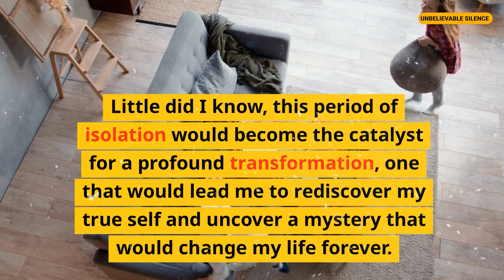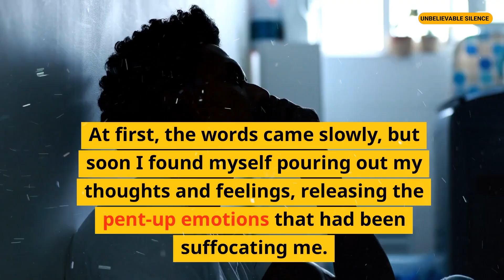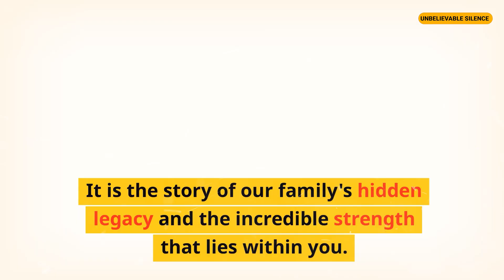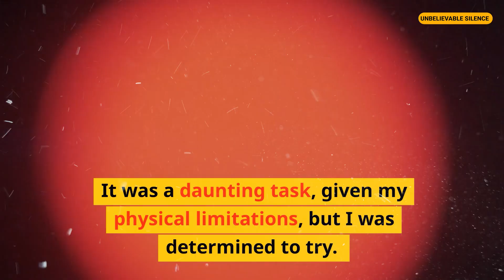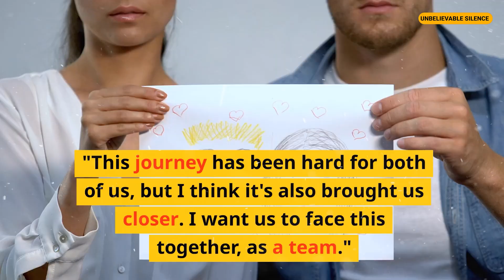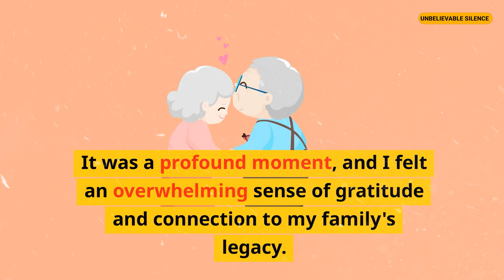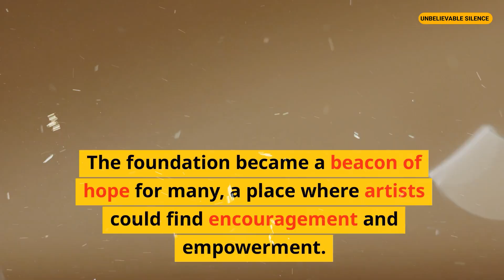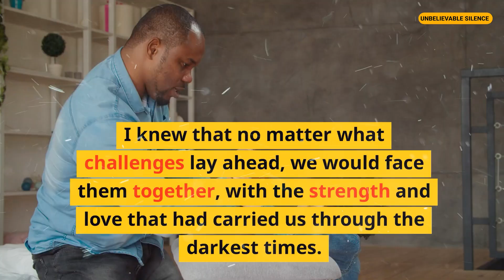I Was Ill And My Partner Went On Holiday, So I Transformed My Life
I Was Ill And My Partner Went On Holiday, So I Transformed My Life. As I lay in bed, a wave of dizziness washing over me, I heard the front door click shut. My partner, Alex, was leaving for a holiday with friends, a trip that had been planned for months. "I'll call you every day," he had promised, but I couldn't shake the feeling of abandonment that settled in my chest. Alone and ill, I faced the daunting prospect of a week without the person who was supposed to be my rock. Little did I know, this period of isolation would become the catalyst for a profound transformation, one that would lead me to rediscover my true self and uncover a mystery that would change my life forever.